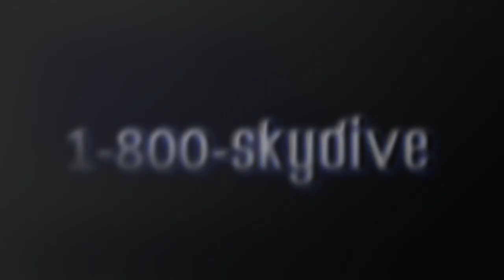Olivia Wright's Tandem skydive!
Olivia Wright's tandem skydive on Wednesday, July 04, 2018 with Andre at Skydive Indianapolis.  Located in Frankfort, IN, Skydive Indianapolis is THE place for tandem, AFF and experienced skydivers.  Come out and Skydive Indiana, Skydive Kentucky, and Skydive Ohio!